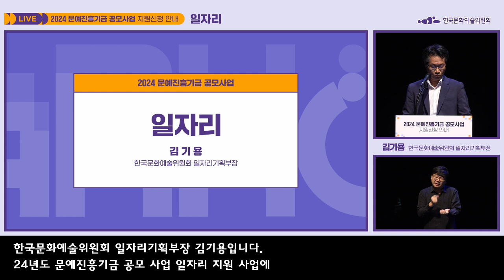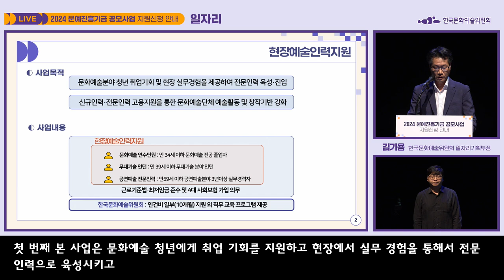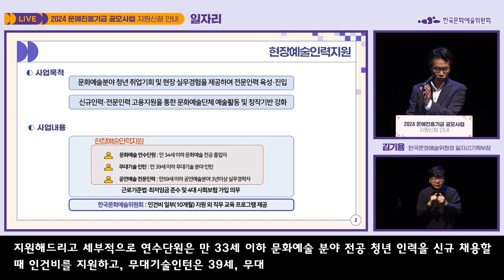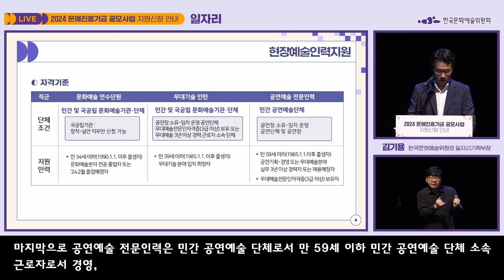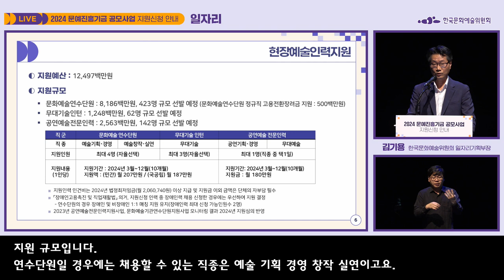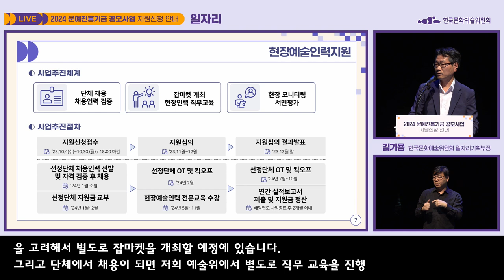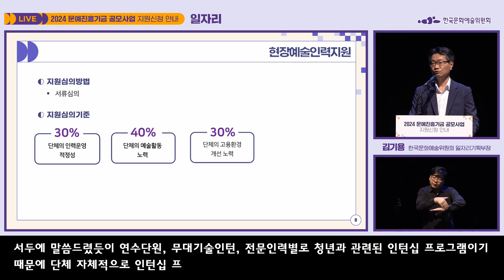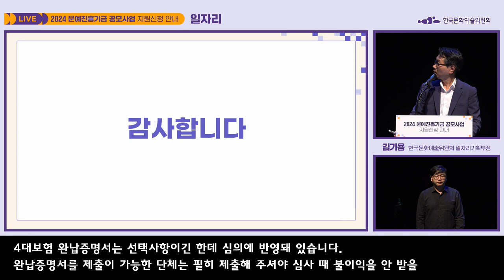2024 문예진흥기금 공모사업ㅣ일자리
2024 문예진흥기금 공모사업ㅣ일자리